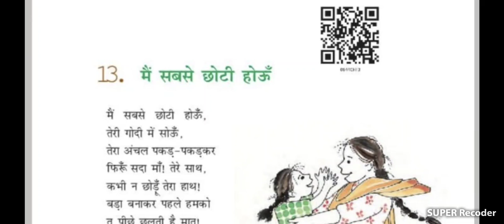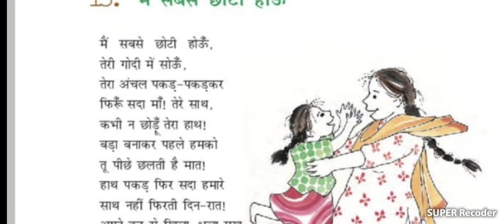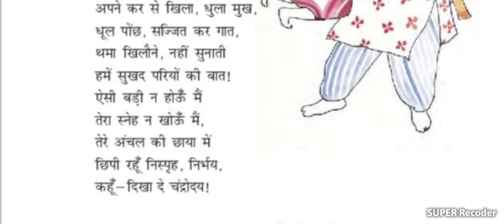कक्षा - छठी , विषय - हिंदी पाठ -13 (मैं सबसे छोटी होऊं)